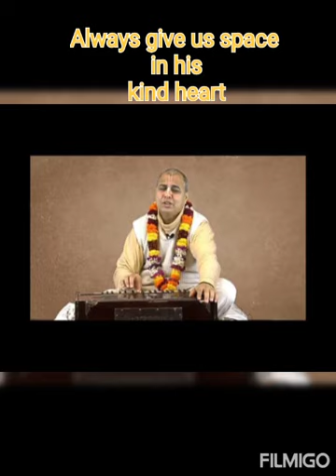Offering to my Siksha Guru 🙏🏻🙏🏻 HG Amritesh krishna prji & HG Rasalila mataji 🙏🙏